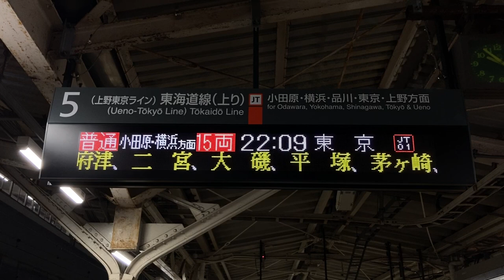JR東日本 熱海駅 強い風が吹いていますの自動放送